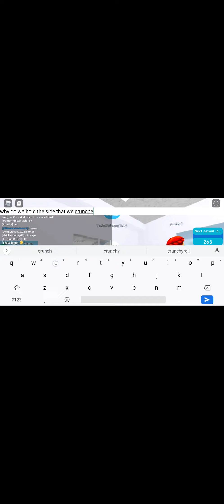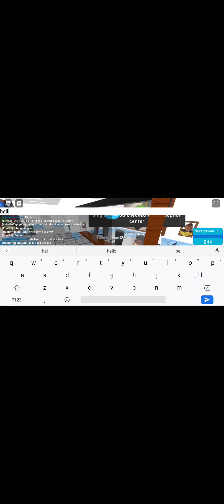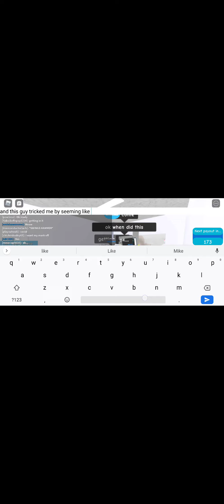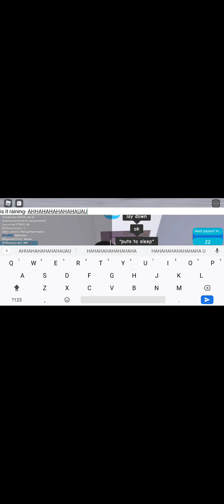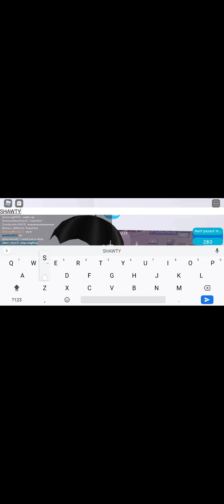Roblox: The Hospital Experience